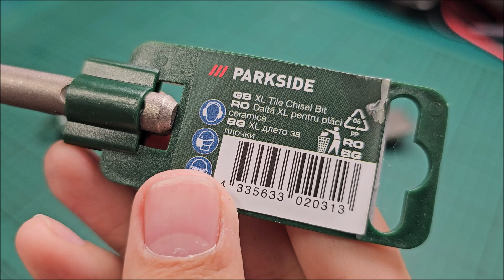Parkside XL Tile Chisel and Angled Flat Chisel (from Lidl or Kaufland) - quick test and impressions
Good quality and nice to have around the house, for that once in a year job.